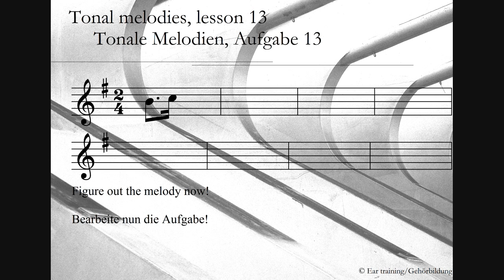Tonal melodies, lesson 13_Tonale Melodien, Aufgabe 13 | Ear training | Gehörbildung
Tonal melodies

Tip: Try not only to hear tone by tone! If tones are returning or yout hear a progression, this can generate a frame for your solution.

Tonale Melodien